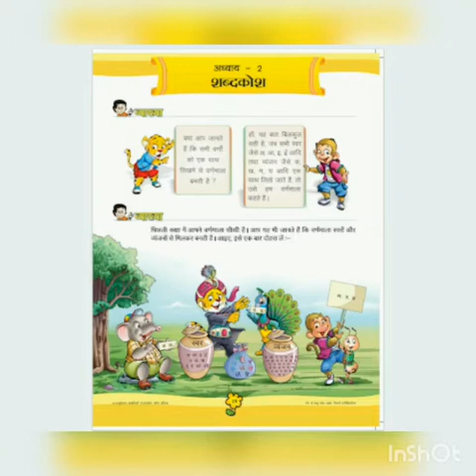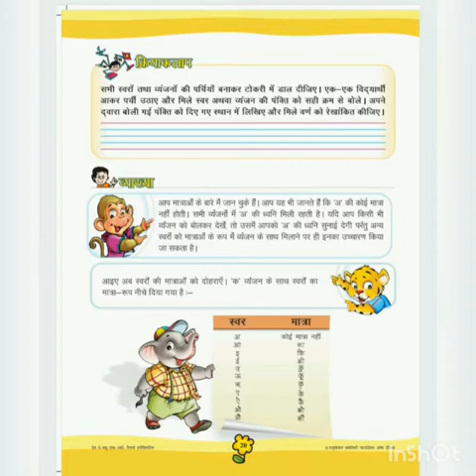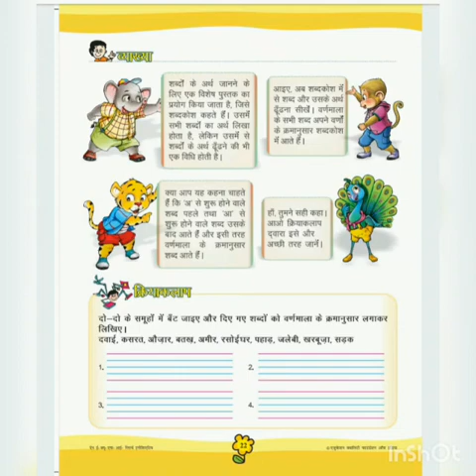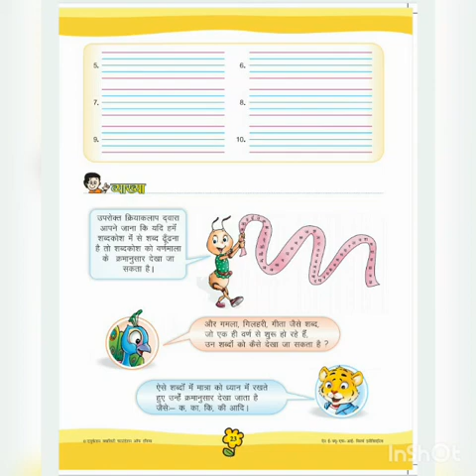Class 2 Hindi - Shabdkosh (Part1)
Class - 2
Subject - Hindi
Chapter 2 - Shabdkosh (Part 1)